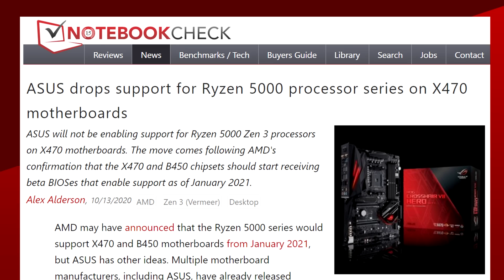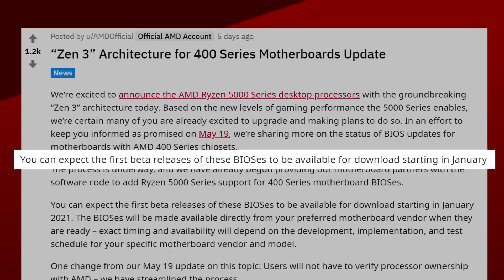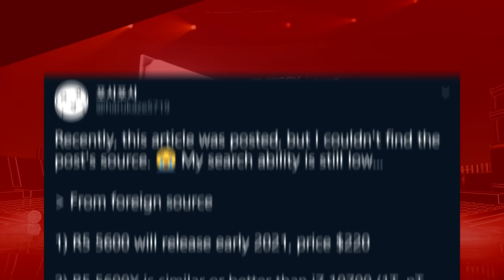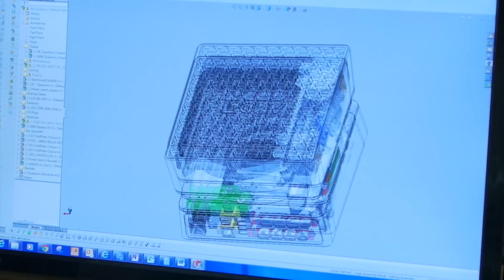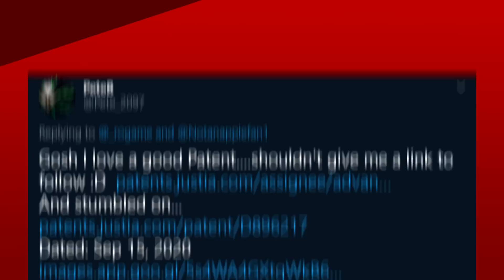AMD's Ryzen 5600 Might be The Best Budget CPU Coming! Zen 3 Support, and More...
Let’s get started with AMD. Yesterday, a Reddit user posted a customer service email conversation with an Asus representative talking about support for Ryzen 5000 on his Crosshair Hero 7 motherboard. During his call, he was told that Ryzen 5000 was not supported. He then asked the information to be escalated to the engineering department. The Asus rep then responded with an email saying that according to their engineers, Ryzen 5000 is once again, not supported with his X470 board. This Reddit post received a lot of attention and made the news on several news outlets.

And I’m here to tell you that if you’ve seen this article… Ignore it. Asus will support Ryzen 5000 processors on B450 and X470. Unfortunately, customer service representatives often don't have all of the information, and unless you can speak with an engineer directly take what they tell you with a huge grain of salt. Planet 3D now actually reached out to Asus and confirmed that Ryzen 5000 will be supported.

But there IS a hiccup. If you were planning on popping your brand new 5900x that you somehow managed to pick up at launch in your B450 or X470 board, you’re going to be in for a bad time. While it will be supported, you’ll have to wait until January for the first beta Bios to be available. This timeline comes directly from AMD’s official Reddit account which has posted an update a few days ago.

TODAY'S DOSE OF TECH NEWS SOURCES